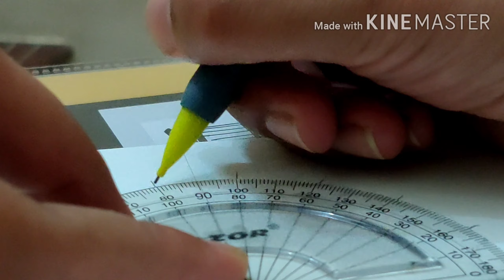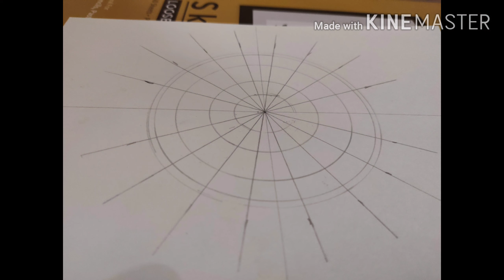Creating a Grid for Mandalas | Quick and Easy Grid Making Tutorial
A simple video on creating the base to draw a Mandala, especially useful for beginners.

Here, I put up videos of my travels, or videos created from the numerous photos I have clicked, a lot of my art (Mandalas, Brush Calligraphy, and counting). I'm Bangalore based and I love good food, travelling, and of course art and photography! Come along, join me as I discover the various interesting facets of art, travel, photography, and making videos!